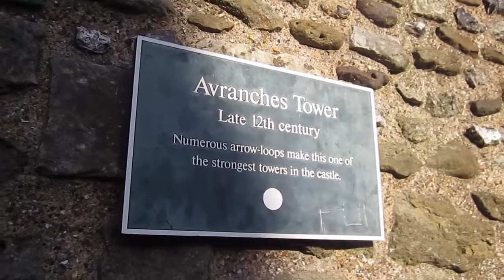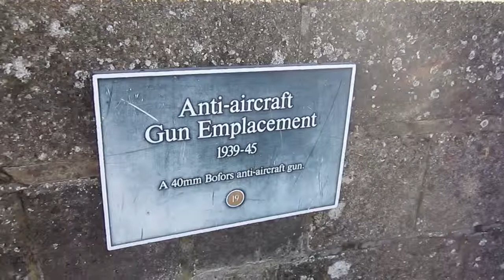Battlements Walk at Dover Castle, Dover, England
While visiting Dover Castle you can take a long walk around the battlements and see the Dover Castle throughout many centuries.  You can see many historical tower, the outer baily, the moat and the anti-aircraft guns that were put in place to protect England during the wars.